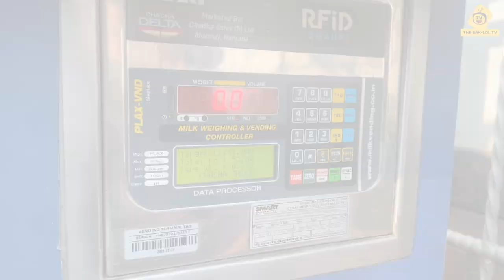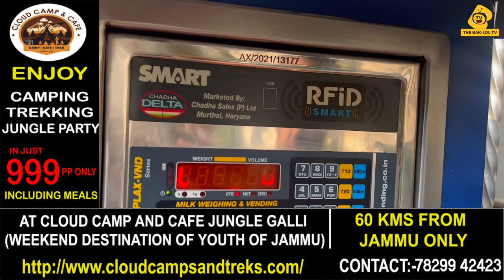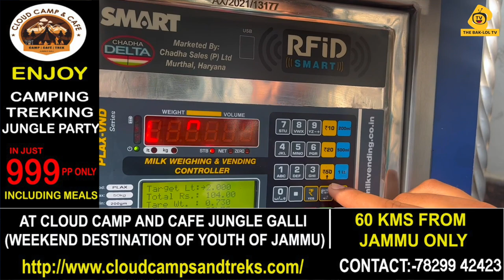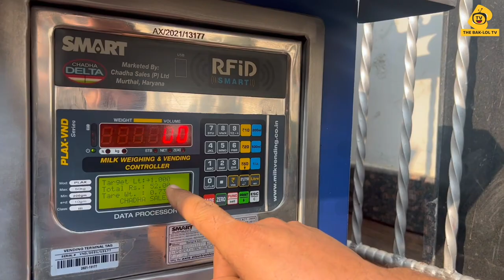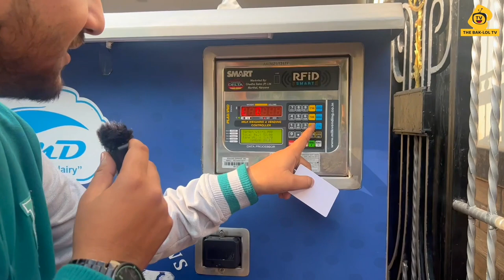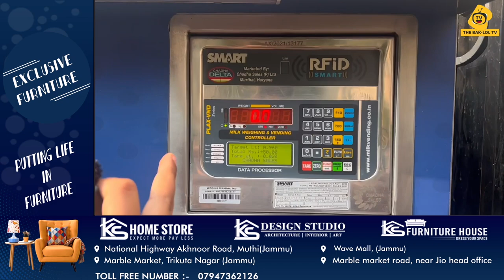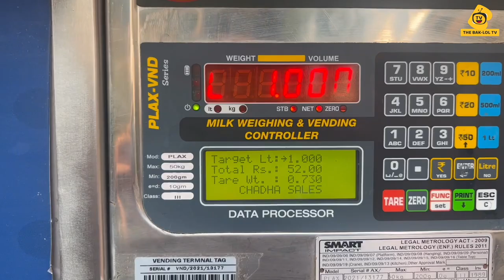AB ATM se niklega Doodh Jammu mai 😳